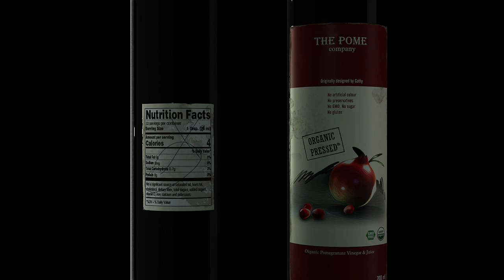Pomegranate 3D Model Rendered in Unreal Engine 4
Please enjoy my latest personal 3D work in 2022, a delightful-looking fruit and some organic things. All models were sculpted in Zbrush, textured in Substance Painter, and rendered in Unreal Engine 4.

Song
Calm 2
Artist
Minecraft Soundtrack2